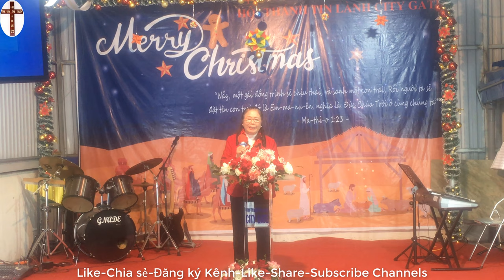Những dấu kỳ lạ lùng cho nhân loại | Mục sư Đồng Thùy Nga | Tin Lành Protestantism